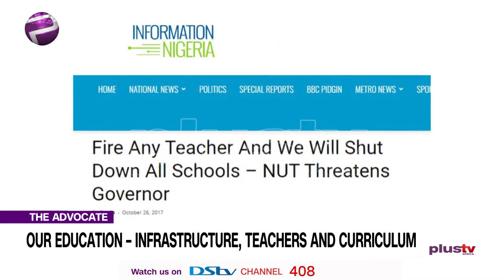Nigeria's Educational System: A Priority? | TheAdvocateNG EP 89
Is our education in sync with our national orientation and the development vision for the country? Is our education system churning out human resources of the quantity and quality that will support growth and employment or we are just producing irrespective of relevance to the society?